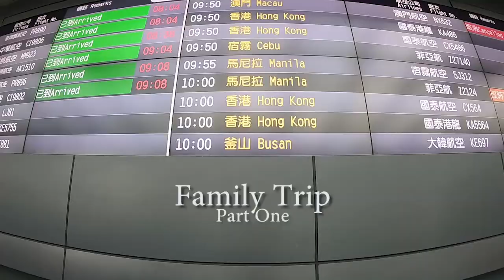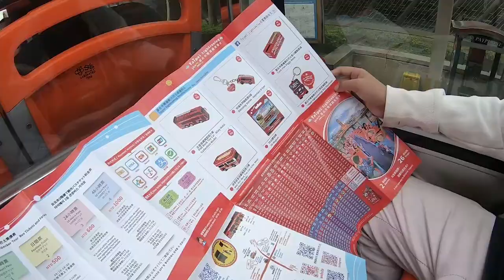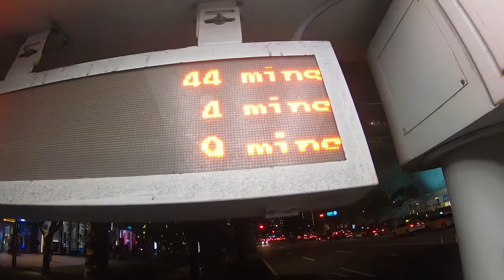TAIWAN, best places to visit.